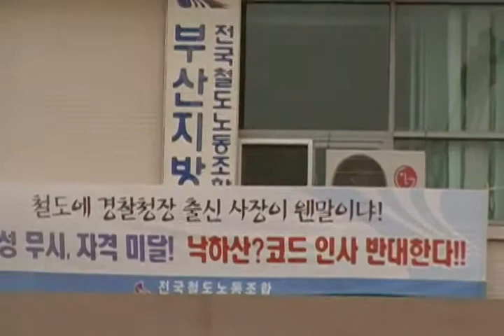고객들을 불안케 만드는 철도노조 과격선동 플래카드들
일요일인 3월29일 아침 일찍 열차를 타러 택시편으로 도착한 부산역 옥상 주차장에서 빤히 보이는 철도노조 건물에 나붙은 플래카드들입니다.  역대 정권의 관례인 철도공사 사장 임명을 낙하산인사로 비난하는 플래카드에다 본업과는 상관없는 언론노조 총파업 지지, 검찰에서 불법난동으로 규명한 용산사태 진압 책임을 거론하며 살인정권 독재정권 퇴진을 요구하는 플래카드까지 정말 갈 데까지 간 것 같은데...대통령 눈에는 저런 것이 왜 보이지 않는지, 참으로 한심하기 짝이 없습니다.